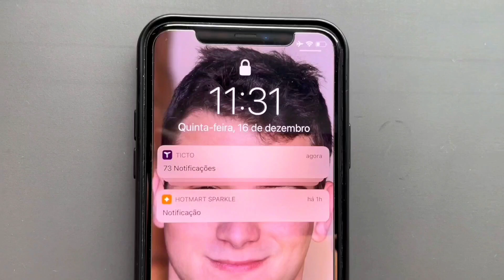COMO VENDER TODOS OS DIAS NA INTERNET (Atualizado)